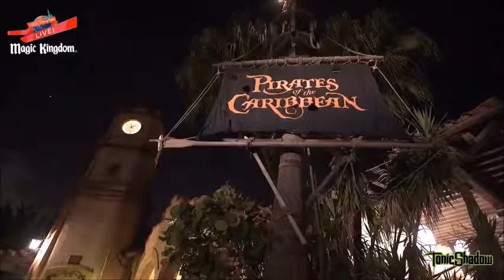Disney Parks LIVE | Disney's Not So Spooky Spectacular | Magic Kingdom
Here's another chance to see "Disney Parks LIVE - Disney's Not So Spooky Spectacular" firework show at the Magic Kingdom! :D

In the new show, Jack Skellington from Tim Burton’s “The Nightmare Before Christmas” comes to tell a “not-so-scary” story about how anything can happen on Halloween night. Jack’s ghost dog, Zero, flies off carrying everyone along on a trick-or-treat adventure, where Mickey, Minnie, Donald and Goofy find themselves drawn into a mysterious haunted house. They encounter dancing skeletons, waltzing ghosts and a whole series of troublemaking Disney villains along the way! :D

Of course, you can also catch “Disney’s Not So Spooky Spectacular” in person by attending Mickey’s Not-So-Scary Halloween Party.